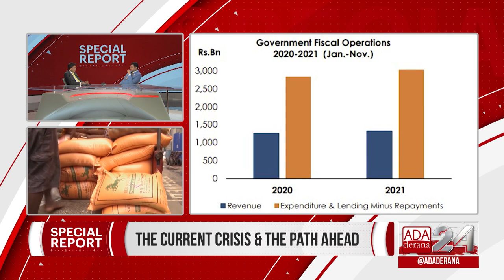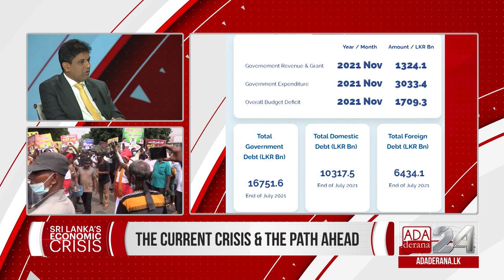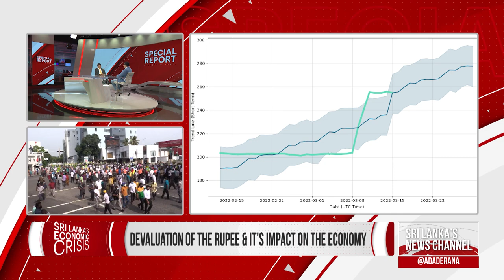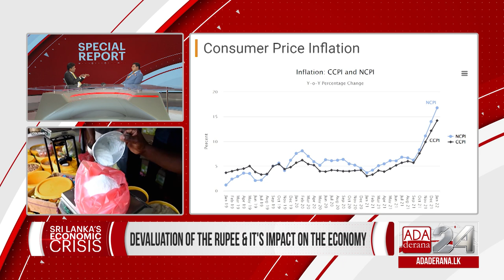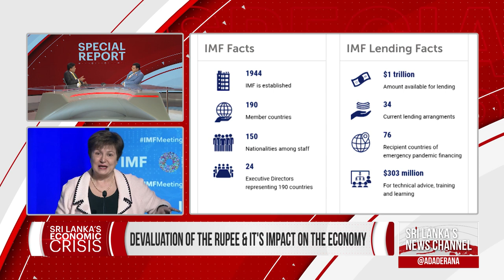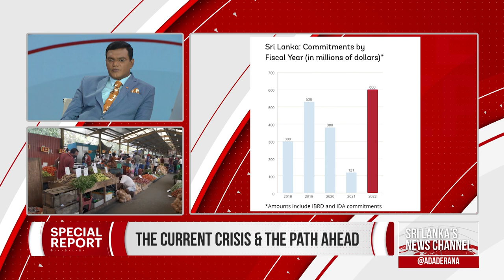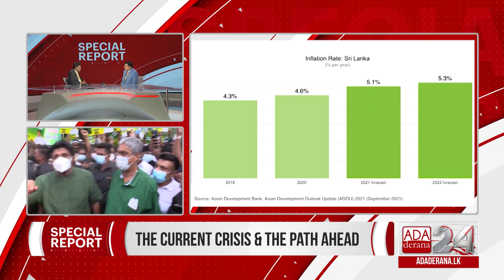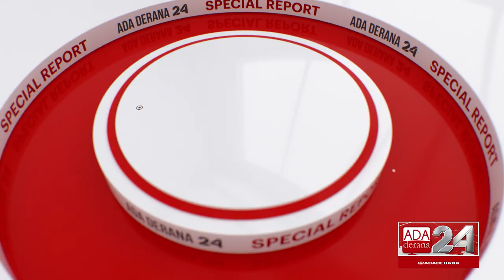Special Report - Sri Lanka's Faltering Economy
How do we overcome the challenging economic situation in Sri Lanka?

CEO of Standard Chartered Bank, Sri Lanka Bingumal Thewarathanthri gives his expert advice on putting the economy back on track.